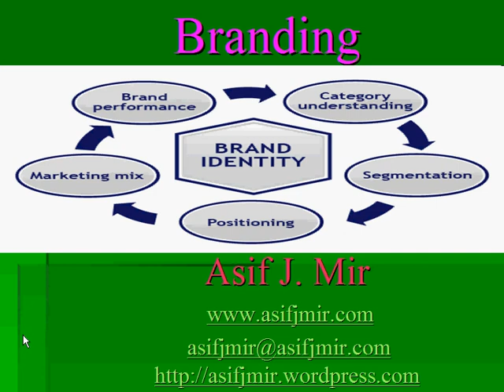Branding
A brand is a name, symbol, design, or some combination, which identifies the product of a particular organization as having a sustainable differential advantage